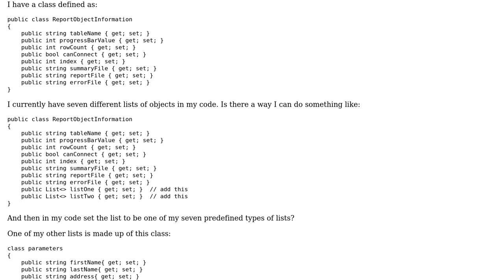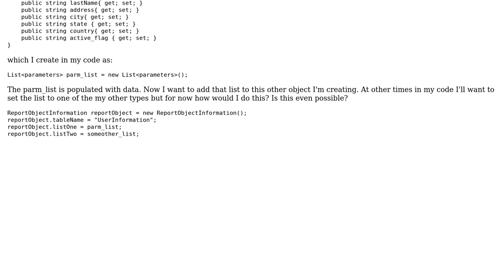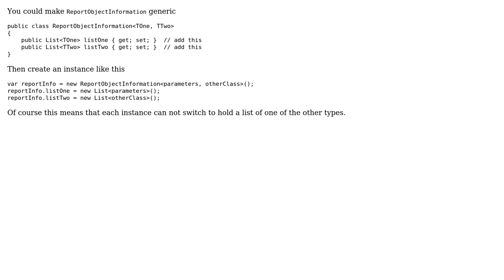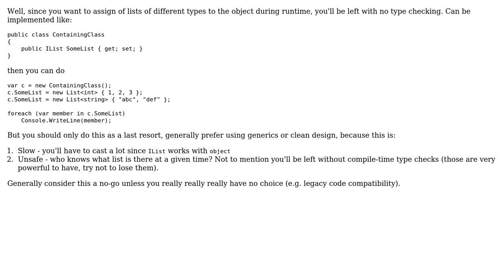Can I add a List‹› of unknown type to a class? (3 Solutions!!)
Can I add a List‹› of unknown type to a class?

With thanks & praise to God, and with thanks to the many people who have made this project possible! | Content (except music & images) licensed under CC BY-SA | Music | Images & others | With thanks to user Zdenek Jelinek user juharr user Joust Knight user Christopher Stevenson and the Stack Exchange Network Trademarks are property of their respective owners. You are responsible for your own actions.